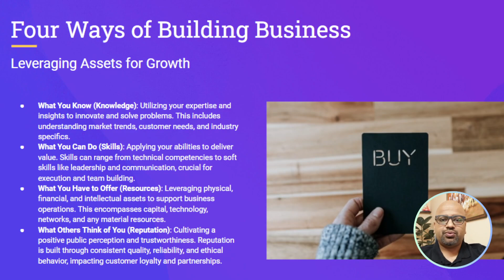Master the Art of Business Growth: Knowledge, Skills, Resources, Reputation Explained!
Unlock the secrets to successful business building in our latest video! Dive into the core pillars of business growth: leveraging your knowledge, honing your skills, maximizing your resources, and building a solid reputation. Whether you're an aspiring entrepreneur or a seasoned business owner, this presentation offers insightful strategies and actionable tips to elevate your business game. Don't miss out on these expert insights!